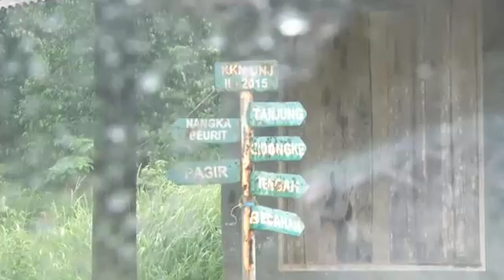Bakti Sosial Bencana Tsunami Selat Sunda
Kegiatan Bakti Kemanusiaan Perwakilan Umat Buddha Indonesia Tsunami Selat Sunda